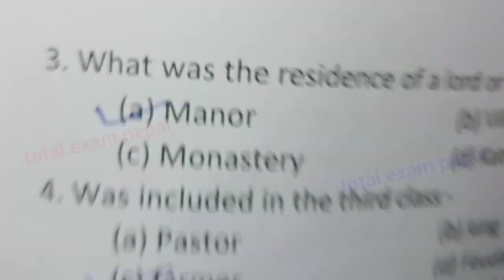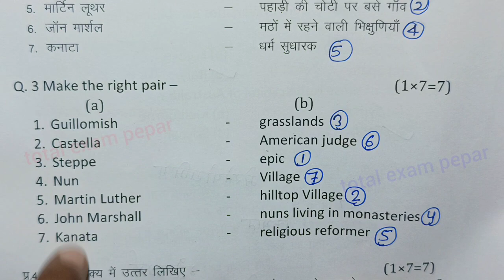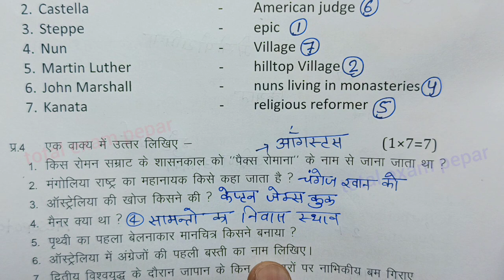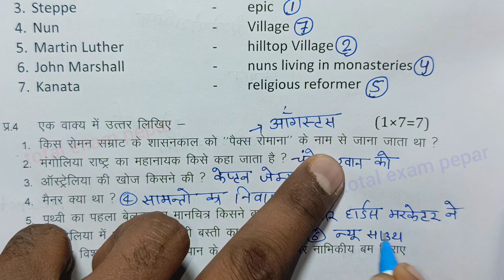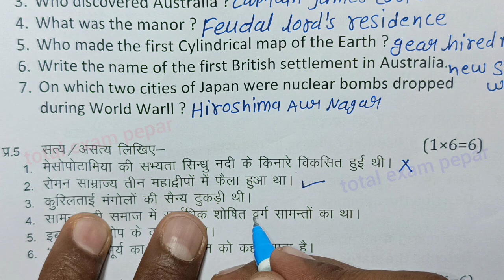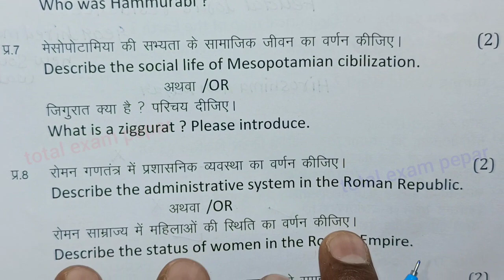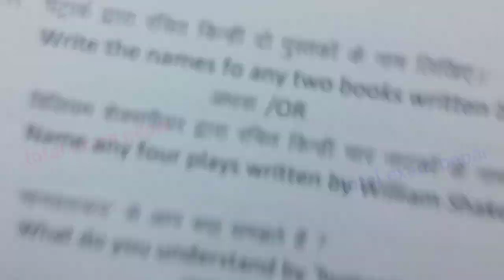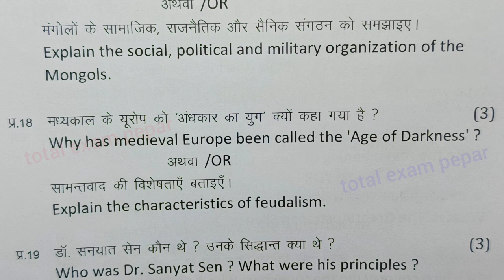class 11th itihas ka paper varshik pariksha 2024 / class 11th itihas annual exam paper